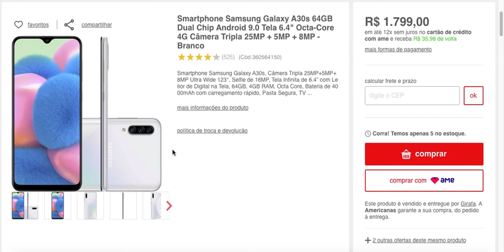Smartphone Samsung Galaxy A30s 64GB Dual Chip Android 9 0 Tela 6 4" Octa Core 4G Câmera Tripla 25MP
Smartphone Samsung Galaxy A30s 64GB Dual Chip Android 9.0 Tela 6.4" Octa-Core 4G Câmera Tripla 25MP + 5MP + 8MP - Branco

Smartphone Samsung Galaxy A30s, Câmera Tripla 25MP+5MP+8MP Ultra Wide 123°, Selfie de 16MP, Tela Infinita de 6.4” com Leitor de Digital na Tela, 64GB, 4GB RAM, Octa Core, Bateria de 4000mAh com carregamento rápido, Pasta Segura, TV ...

Esteja sempre ao vivo em
uma tela maior e mais brilhante
Mergulhe no grande display infinito de 6,4 polegadas do Galaxy A30s. Uma proporção ampla preenche sua tela com conteúdos
de ponta a ponta. Assista à transmissão ao vivo, vídeos e jogos favoritos no Super AMOLED HD+.

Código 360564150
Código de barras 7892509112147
Tipo de Chip Nano Chip
Sistema Operacional Android
Versão S.O. Android 9.0
Tipo de Tela Super AMOLED
Tamanho do Display 6.4"
Resolução 720 x 1560 (HD+)
Multichip Dual Chip
Câmera Traseira Câmera Tripla 25MP + 5MP + 8MP
Câmera Frontal 16MP
Filmadora Full HD
Banda B1(2100),B2(1900),B4(AWS),B5(850),B8(900)
Conexões Wi-Fi,3G,4G
Recursos de chamada Viva Voz
Alimentação, tipo de bateria Bateria de Íons de Lítio de 4000 mAh
Modelo SM-A307GT/6DL
Cor Branco
Conteúdo da Embalagem Aparelho celular, carregador, cabo USB, fone de ouvido, Extrator de Chip e manual do usuário
Sintonizador de TV Digital
NFC Não
Dimensões do produto - cm (AxLxP) 15,8x7,4x0,7cm
Processador Octa-Core
Expansivo até? MicroSD até 512GB
Peso liq. aproximado do produto (Kg) 169g
Referência do Modelo Galaxy A30s
SAC 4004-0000 (Capitais e grandes centros) ou 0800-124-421 (Demais cidades e regiões)
Fabricante Samsung